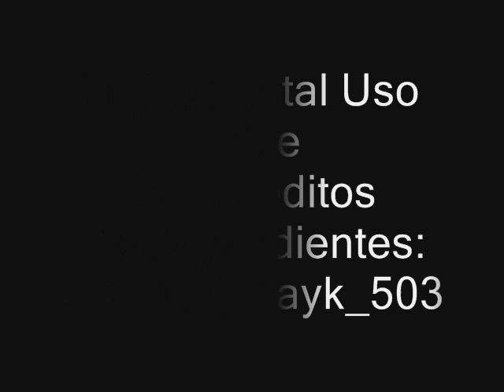Mc Smayk - ME Enamorado Con Coros -- LINK DE DESCARGA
Aquí una instrumental con coros Quien la necesite adelante.
 Único REQUISITO DAR CRÉDITOS CORRESPONDIENTE A MC SMAYK
Favor de darle LIKE a mi pagina